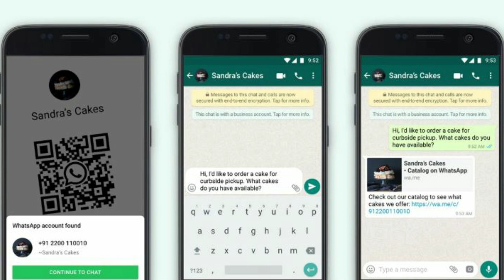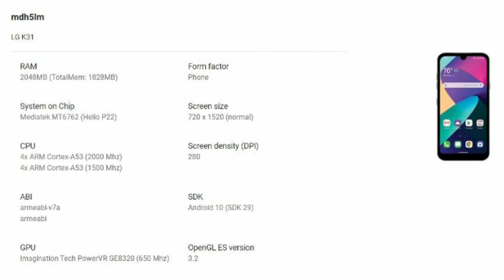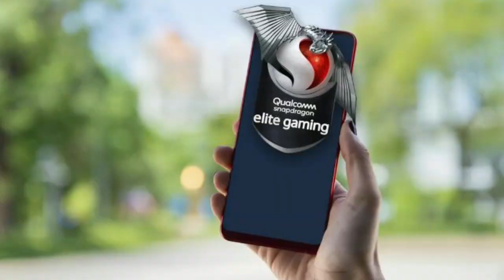5G Phone Under 17k launched | Realme C11 & Redmi Note 9 confirm Launch date | Two Gaming Phone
5G Phone Under 17k launched | Realme C11 & Redmi Note 9 confirm Launch date | Two Gaming Phone |